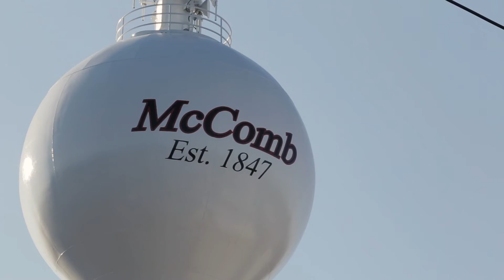McComb Successes: People for Primrose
As the community strengthened during the Heart & Soul process, one of its key business owners fell ill to cancer. Not to be discouraged, the people of the McComb Region came together to support Ed Aller.